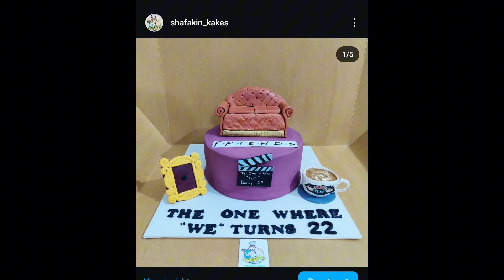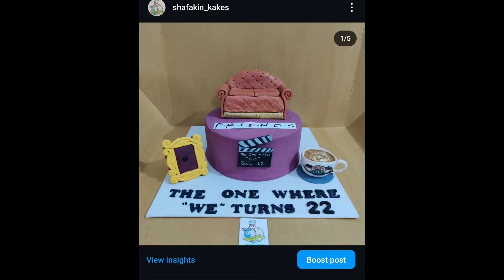friends sofa theme cake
Bento cake without oven price size weight complete guide.
how to make cream cakes easily
how to make cocomelon cake easily
how to make doughnuts easily
how to make brownie easily
how to make banana bread easily
how to make cream cakes at home
how to make banana bread at home
how to make fondant cake
how to make fondant cake easily
how to make vanila cupcakes
how to make nankhatai easily
fruit cake tutorial
trending cakes
latest cakes
secret message inside cake
secret message cake
gender reveal cake
hidden message cake
super trendy cake
magical cake
dummy cakes
fake cakes
how to make secret message cake
mama love
trending secret message cupcakes
how to make homemade chocolate donuts
best donuts recipe ever
Donuts recipe easy homemade doughnuts
soft donuts
sugar donuts
how to make soft and good shaped donuts
best donuts
aloo k crispy doughnuts
ghar par doughnuts bnanay ka tarika
ghar per donuts kaisay bnaya
how to make doughnuts at home
simple and easy doughnuts
delicious donuts recipe
how to make donuts how to make chocolate donuts
professional level donuts
donuts recipe from food fusion
easy donuts recipe
donuts recipe for beginners
perfect donuts recipe by Nadia Tanvir
donut kaise bnaien
donut bnane ka asaan tarika
chocolate donut kaise bnaien
mazedar donut ki recipe
donut bnaien lakhon kmaien
asaani se ghar me donut bnaien
how to make muffins
muffins recipe
muffins recipe for beginners
how to make croissants
how to make croissants recipe easily
croissants recipe for beginners